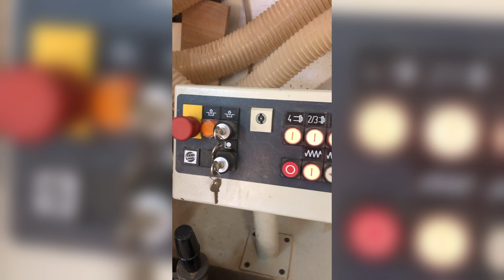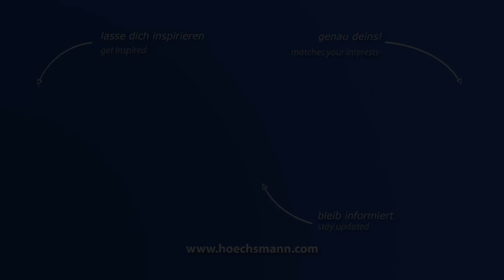WEINIG QUATTROMAT 18 (Höchsmann Klipphausen)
WEINIG Vierseitenhobelmaschine QUATTROMAT 18